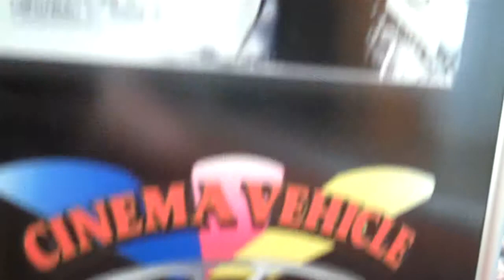Fast and Furious 1 Original Charger Certificate